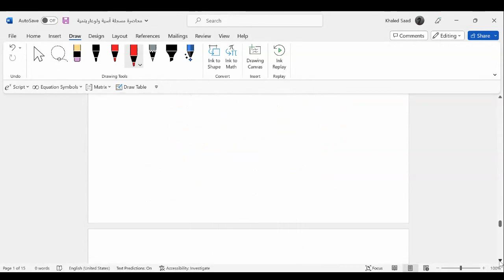محاضرة 15 الدوال الأسية واللوغاريتمية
المملكة العربية السعودية- وزارة التعليم-
جامعة نجران- كلية العلوم والآداب بنجران - قسم الرياضيات
101ريض-4 -تفاضل ، طلاب الرياضيات والفيزياء والبيلوجي
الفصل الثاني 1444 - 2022